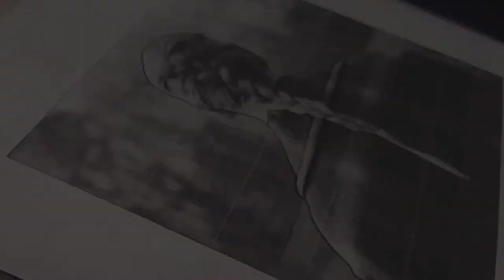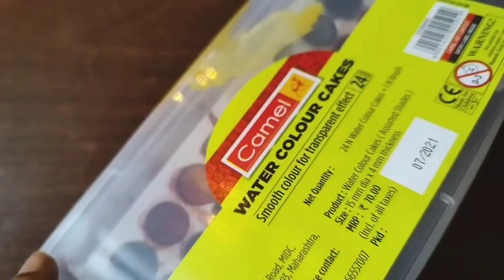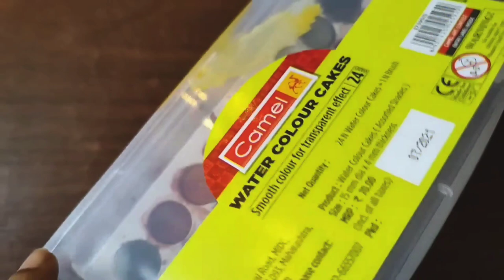Evermore embroidery fan art | Taylor Swift | Embroidery tutorial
Taylor Swift Evermore fan art, In this video I have shown how i embroider Evermore cover of Taylor Swift. Step by step tutorial of preparing to stitch, how to take impressions of drawing on cloth, hair embroidery, how to braid embroidery hair, painting on cloth using watercolors and how to finish and secure the embroidery hoop.

This can be a wonderful gift for a Taylor Swift fan or an amazing peice of home decor. You can now buy the embroidery kit from our page which contains all the required items for this embroidery and follow the instructions from this video and make your own Taylor Swift Evermore embroidery!!

Materials used:
Cloth - Unprimed cotton canvas fabric/ Poplin cloth
wooden embroidery hoop - 7 inches
Embroidery pattern - Carbon sheet paper
Painting - Camel watercolors

For Price enquires, Orders, Online classes & Embroidery kits & materials - please visit our Instagram page!

Shipping worldwide!

A gift thats handmade is a gift not replaced, Entrapping sweet memories that can't be erased!

couple portrait painting
watercolor portrait painting
how to use water colour
watercolor painting on canvas fabric